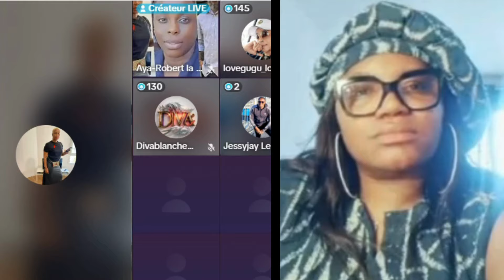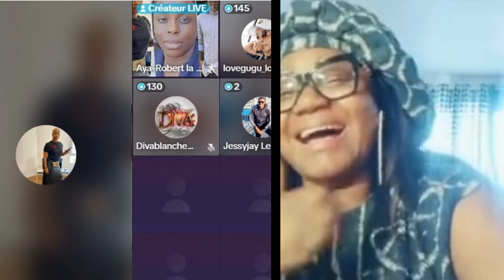JOSEY RECADRE YVIDERO EN GARDE ET SOUTIENT HAYEK HASSAN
JOSEY MET YVIDERO EN GARDE ET SOUTIENT HAYEK HASSAN